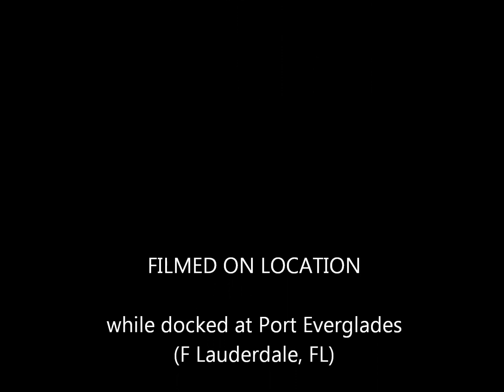Emerald Princess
This still photo video is of the Emerald Princess while she was in Port Everglades (Ft. Lauderdale) FL.  As travel advisors we occassionally are invited to board ships while they are in port to conduct a personal ship inspection.  We are provided access to much of the ship and while we enjoy looking at all staterooms and public areas, we especially are on the look-out for our friends and clients with mobility issues.  As Special Needs Group Certified Accessible Travel Advocates, we are looking for staterooms and public areas that will allow everyone travel. or call .